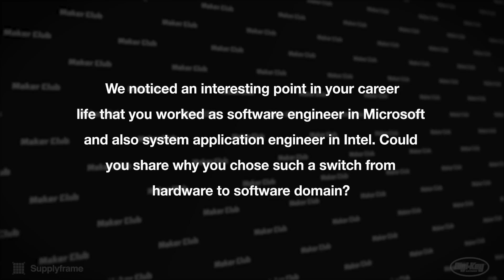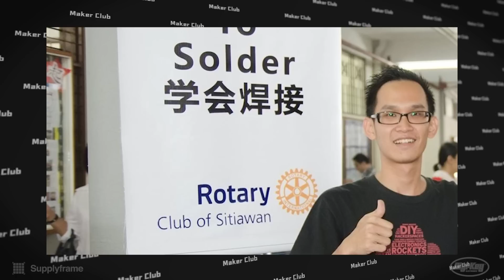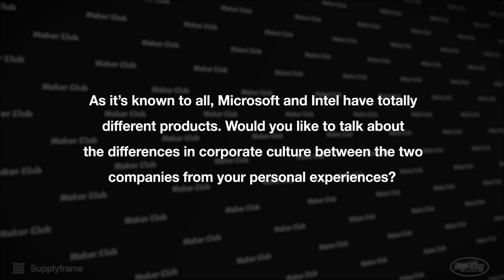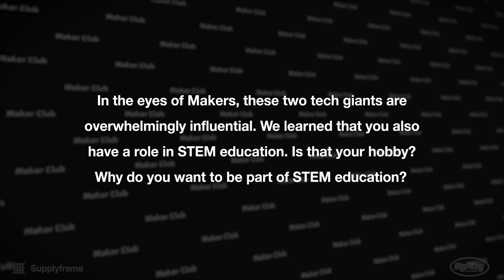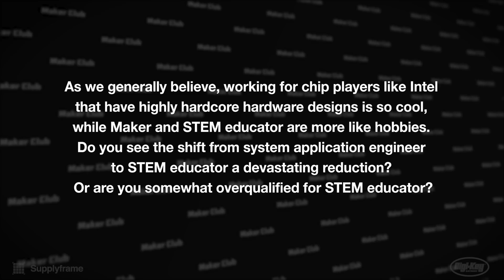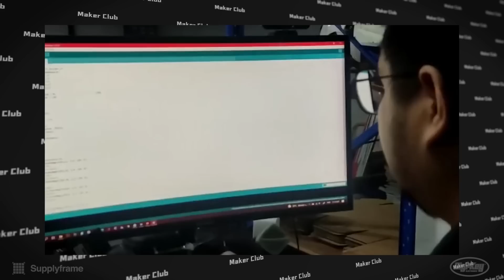Who is STEM education designed for?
Welcome to season two of Maker Club, produced by EEFocus in partnership with the Hackaday Prize (a world-renowned hardware design contest) and Digi-Key Electronics (a leader of distribution of electronic components). In this video, Vincent Kok introduces STEM education to us. Who is STEM education designed for? Let's find out here